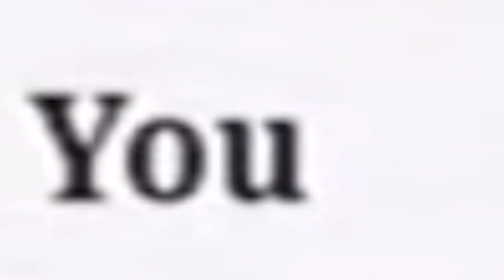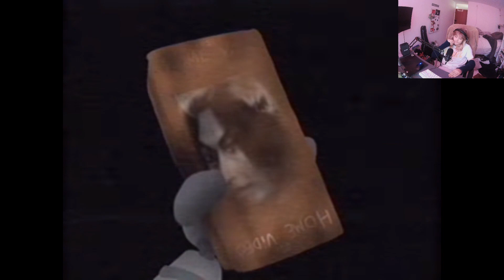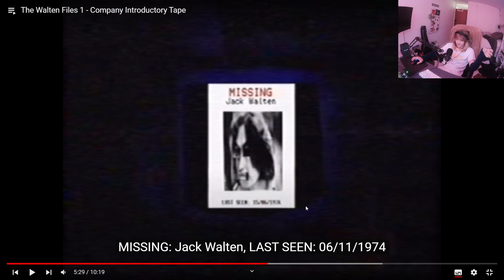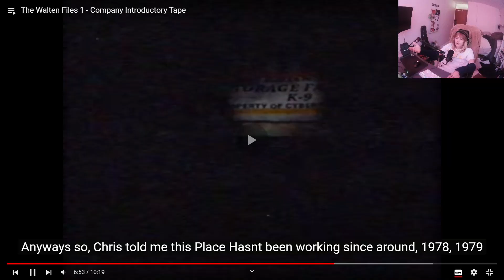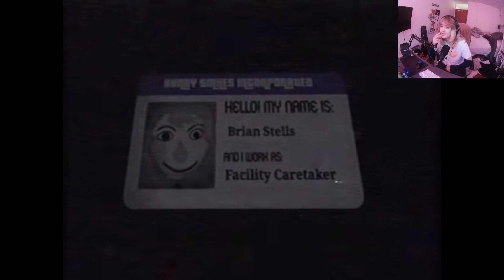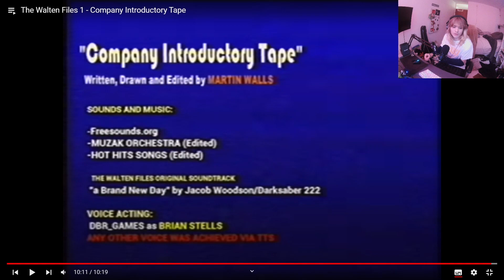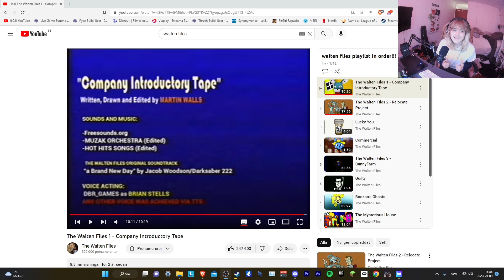The Walten Files with Syrusumta (Face Reveal)